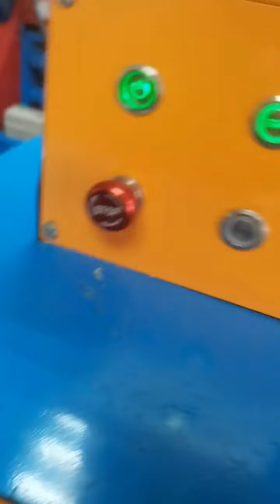Small Waste Copper Cable Wire Granulator Recycling Machine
Copper cable wire granulator machine is for recycling of small section scrap wire and cable, which diameter is below 20mm, such as car wire, motorcycle wire, communication cable and so on. It has high economic efficiency, separation rate is 99%, dust collect efficiency is 99%. The capacity is from 150kg/h to 1000kg/h.
The applicable range of the wires diameter from 0.3 mm to 30 mm, such as automobile electrical wires, car bottom wires, motorcycle electric wires, computer copper wires and communication cable, etc.